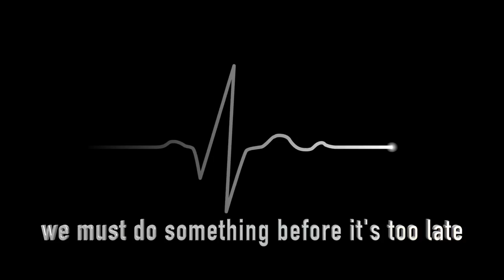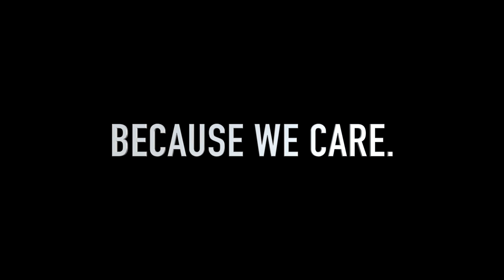CORAL MOVEMENT STA. CRUZ